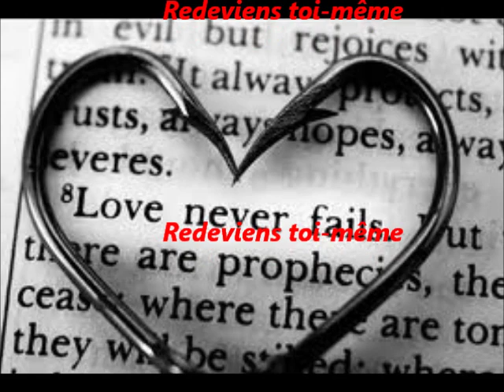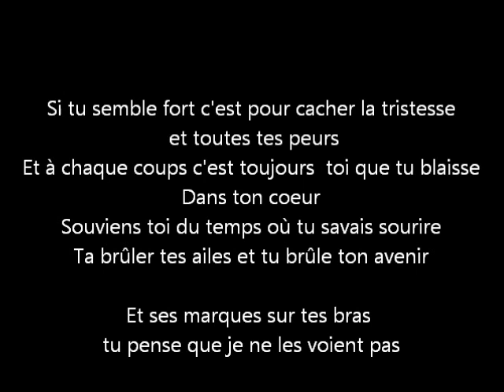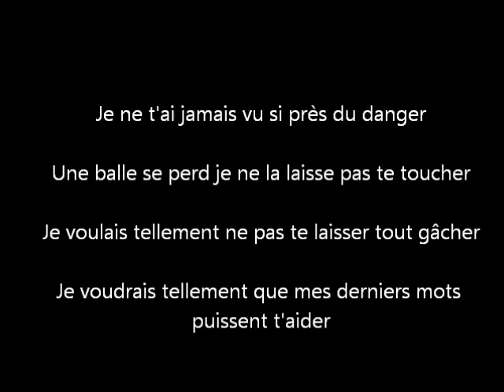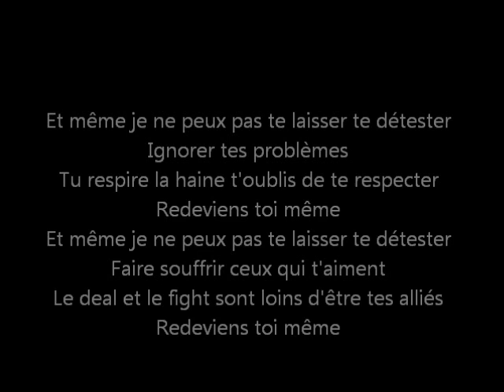Jena lee redeviens toi meme